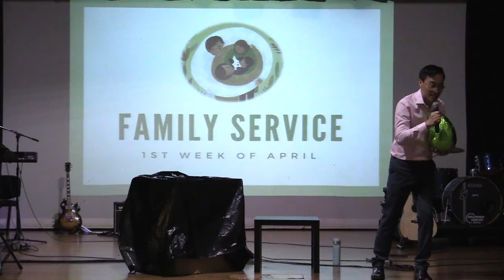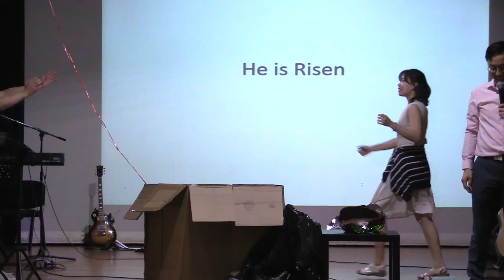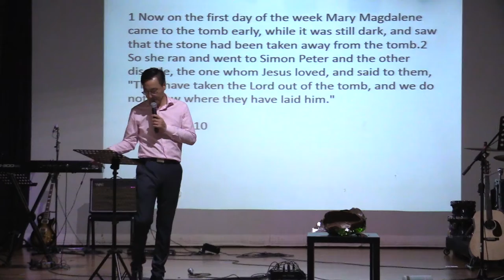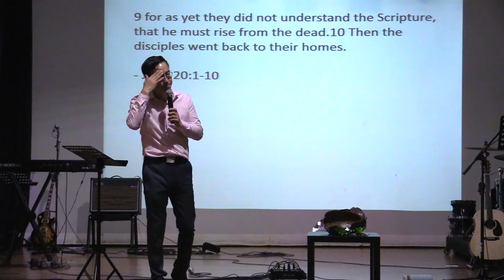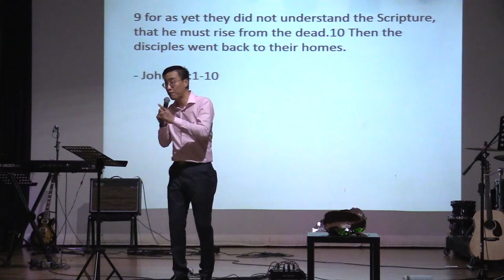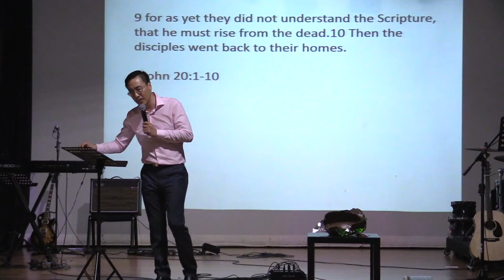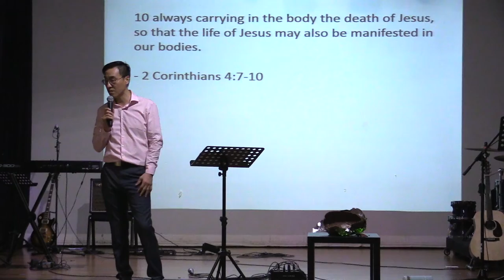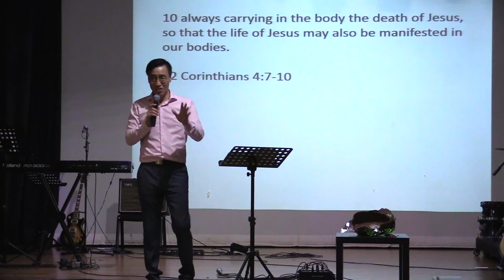2018-04-02 Ps Joshua Choi - Empty Tomb (Central Campus)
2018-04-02 Ps Joshua Choi - Empty Tomb (Central Campus)